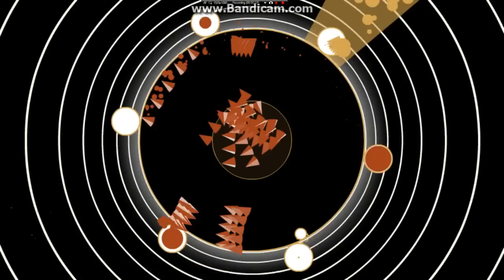Soundodger+ Secret Song 3 - Rake Leaves Into Piles - 100%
Rake Leaves Into Piles - 100%.
Wow, this stage is a real pain. I think I could compile a montage of me dying at every possible point in the song. The stage completely kills my framerate as well.

Not to mention that the final part is like "Instead of giving you a clear for completing the level, let's give you a certain probability of a clear instead!". The random circular bullets occasionally form impassable walls that invalidate your clear.

Clearing this stage requires you to be able to weave in and out of the yellow waves consistently.

It is a good idea to remember when and where the large waves of circles spawn. You have to be on the opposite end of the map to avoid those. (But stand somewhere else first to redirect the brown bullets away.)

Just like Glowing Cubes, this stage is difficult to memorise because all the different parts look the same, but with subtle differences that change the route completely. Nonetheless, remembering the routes is essential to surviving this stage.

Song: Rake Leaves Into Piles - Bill Kiley